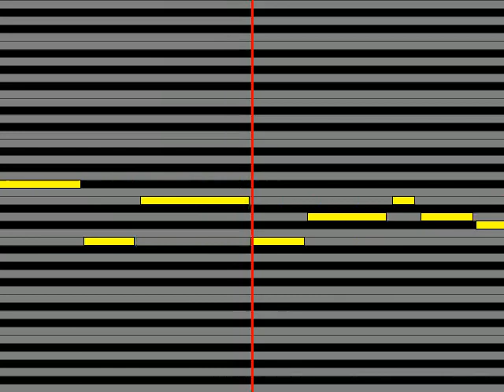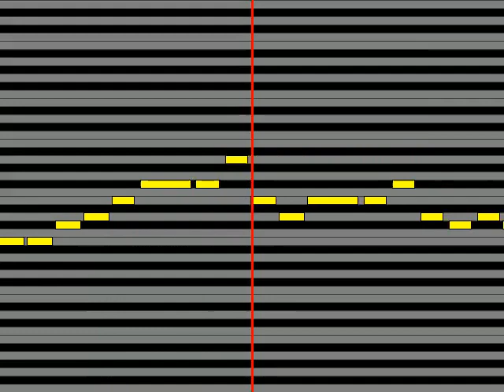【ガイドメロディ】 未来古代楽団 feat 安次嶺希和子 忘れじの言の葉